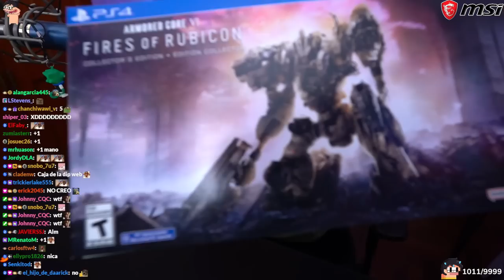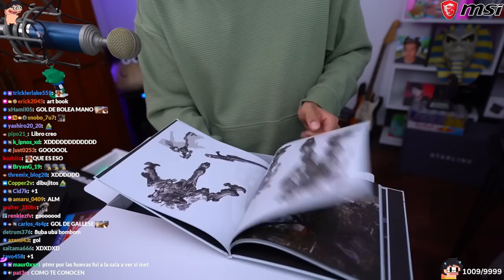ARMORED CORE 6 ME ENVIÓ UN REGALO | Daarick unboxing